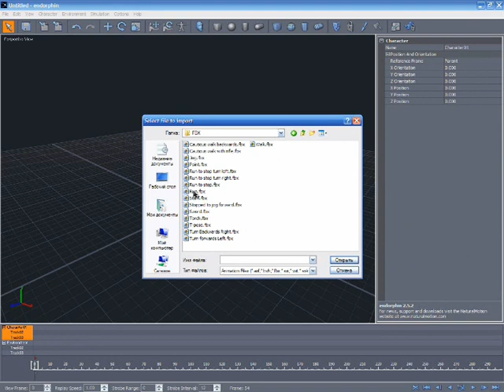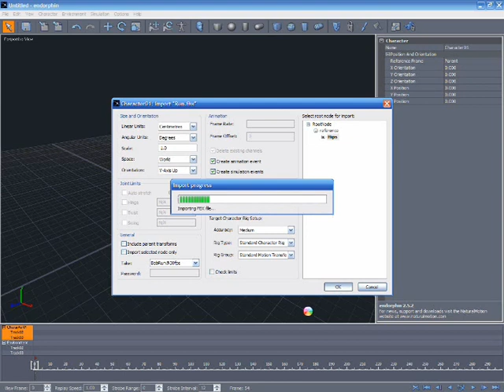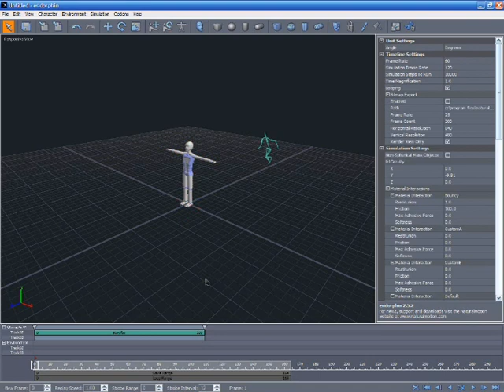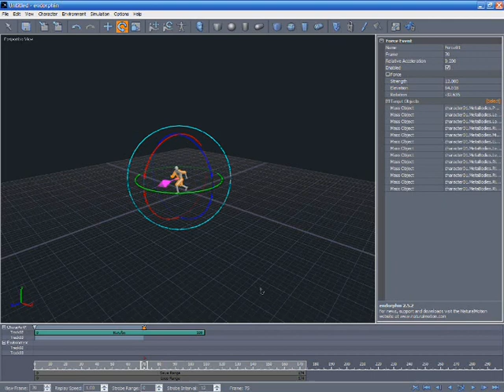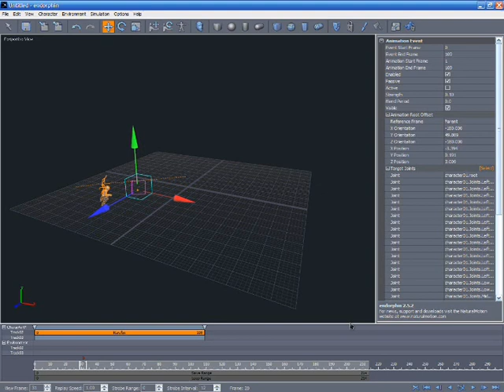Endorphin Tutorial №4 by pavyf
Туториал по endorphin №4 от павыфа
Специально для small-games.info